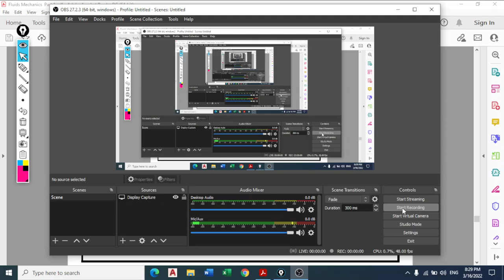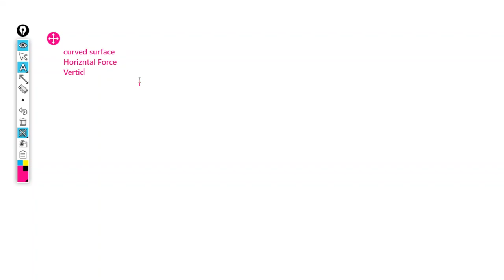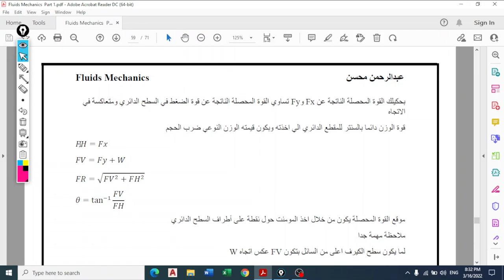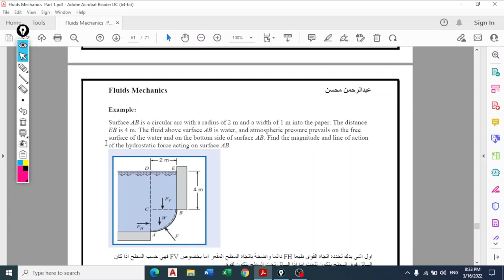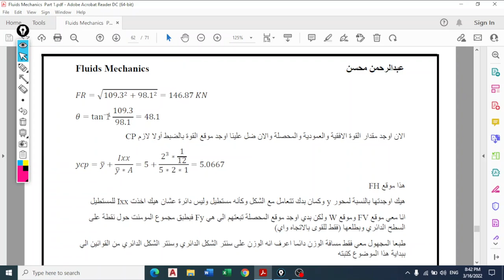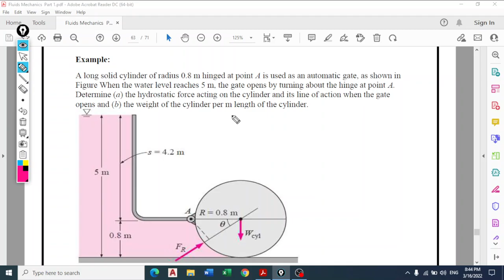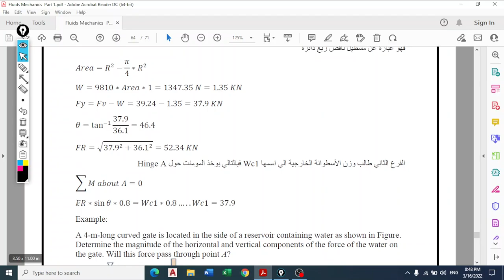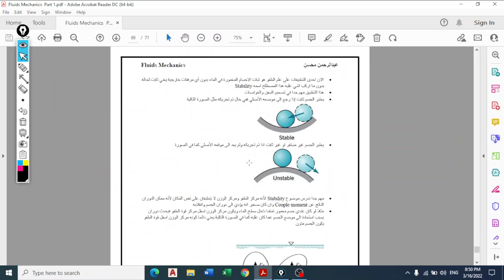Fluid Mechanics Chatper 3 Part 10